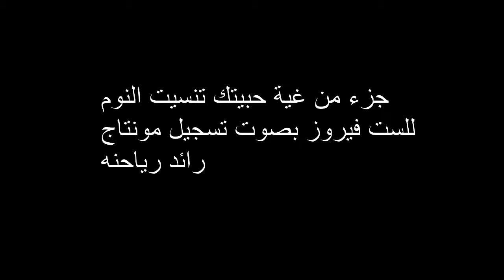غنية حبيتك تا نسيت النوم بصوت غناء اخراج رائد رياحنه